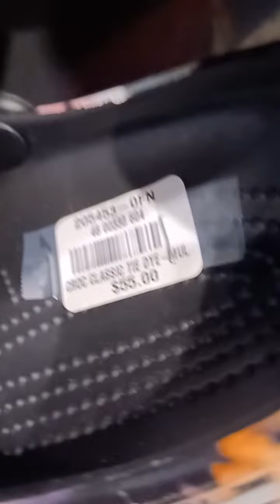why are Crocs at footlocker